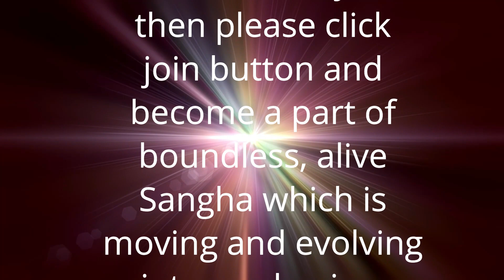Anant Sri on Rumi | Listen the voice that doesn't use words | निःशब्द आवाज़ को सुनो